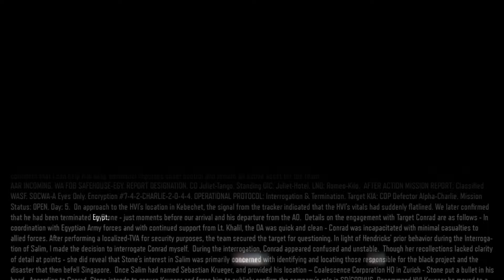CALL OF DUTY BLACK OPS 3 PC HINDI Gameplay Walkthrough -Part 6-भागो Zombie आ गये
TennyTuber Gaming

Full edited educational walkthroughs of new game releases! All the video games are provided by the game publisher for review purposes by local PR.

Call of Duty Black Ops III is a first-person shooter game developed by Treyarch and published by Activision. Black Ops 3 takes place in 2065, 40 years after the events of Black Ops 2. Similar to its predecessors, the story follows a group of black ops soldiers. The game's campaign is designed to support 4-player cooperative gameplay, allowing for bigger, more open level design and less corridor shooting. As the player character is cybernetically enhanced, players have access to various special activities. The game also features a standalone Zombies campaign mode, and a "Nightmares" mode which replaces all enemies as zombies. In addition, the player can customize their character's appearance and clothing. The multiplayer introduces a new momentum based movement system, which utilizes thruster packs to allow players to perform slow boosts into the air, as well as perform wall running and sliding, all the while giving players complete gun control. In addition to the Pick 10 class system from Black Ops II, Treyarch implemented a character system called "Specialists", where players can pick from 9 different soldiers, each with either a special weapon or ability unique to them